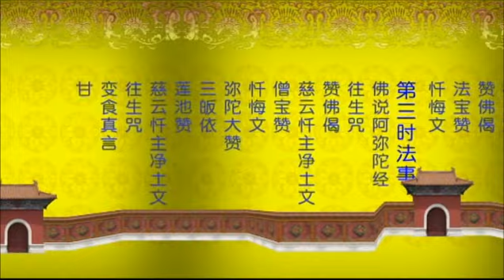盖实法师：中峰三时系念 （11）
盖实法师 讲于新加坡南海普陀山
2012年1月13日-2月2日

释盖实法师简介：
来自中国，俗名汤琦，2001年参加新加坡主办的第6届净宗弘法人才培训班，遵循净空老法师的理念，对净土法门有深人的研究，以­净土法门为广利有情之依归，弘扬净土法门为志愿.